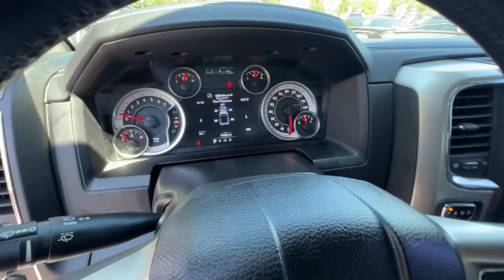2015 Ram 1500 Laramie 4WD Crew Cab 140.5 NV Northern Nevada, Reno, Lake Tahoe, Carson City, Ros...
Pre-Owned 2015 Ram 1500 Laramie 4WD Crew Cab 140.5 available at Lithia Subaru of Reno located in 2270 Kietzke Lane, Reno, NV, 89502. Servicing the Northern Nevada, Reno, Lake Tahoe, Carson City, Roseville area.
Please mention the stock FS502832 when you contact the dealership for this vehicle.

This could be the car for you, the  2015  Ram 1500.  Rise to every challenge with confidence in the Ram 1500. Its impressive towing capacity, advanced safety features, and passenger comfort keep you cool under pressure. Control the controllables in the strong, dependable, and comfortable Ram 1500. Test drive it today.